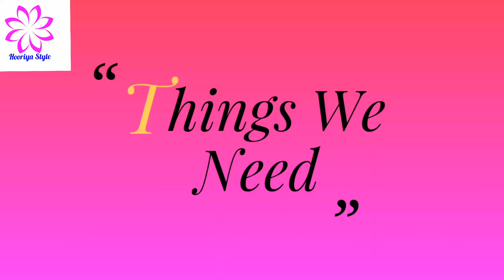(DIY)HOW TO MAKE PARTY WEAR PAPER NECKLACE//PAPER JEWELLERY//THE STUNNING HANDMADE'S..